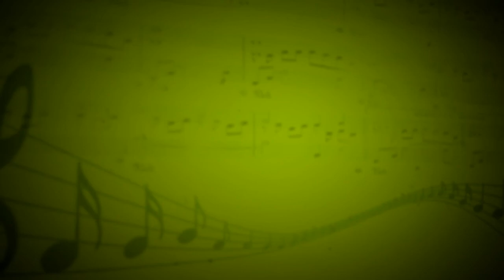Песня о Родине (И. О. Дунаевский) - А. Маркевич (Академический вокал) - З. Карулина